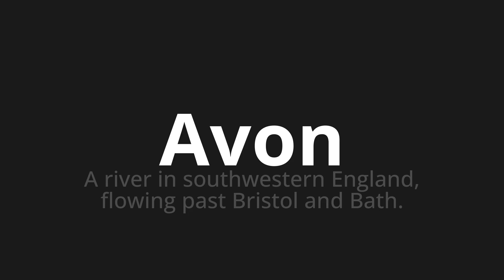How to pronounce Avon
Master the Pronunciation of 'Avon' - which means : A river in southwestern England, flowing past Bristol and Bath. 📝 with @PPrononciation 🎓🗣️ - [Your Guide to English]